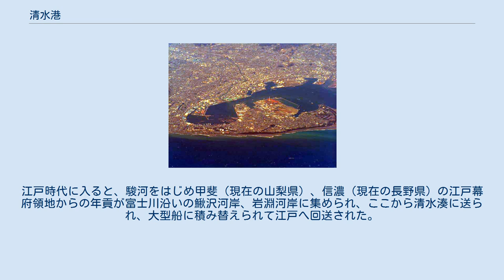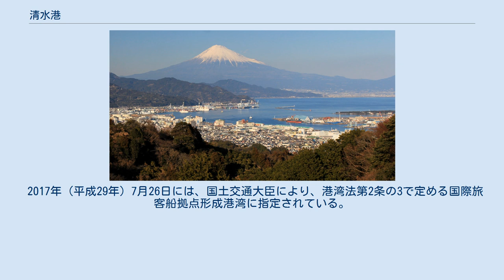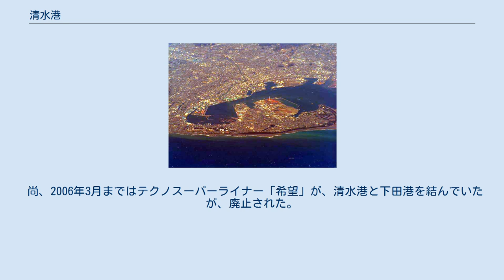清水港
航空機から見た清水港 上空から見た清水港と富士山 清水港（しみずこう）は、静岡県静岡市清水区にある港湾。
港湾管理者は静岡県。
港湾法上の国際拠点港湾、中核国際港湾、さらに港則法上の特定港にも指定されている。
神戸港・長崎港と共に「日本三大美港」の一つ。
 清水港は、富士山を仰ぎ、三保の松原に囲まれた美しい港で外国船員の人気も高く、長崎、神戸とともに日本三大美港の一つに数えられている。
このためクルーズ客船の寄港も多い。
また、その景観を活かして近年は「市民の憩いの場」、および「観光の場」として公園やヨットハーバー及び大型観光商業施設等の施設整備、さらに「みなと色彩計画」により、富士山など周囲の景観に調和する青を基調とした港湾整備も進められている。
日の出埠頭付近には城壁をイメージした自然石の回廊を配した公園も整備されている。
貿易一辺倒の港から観光港としての比重が高まっている。
 現在、横浜港、名古屋港といった国内一、二を争う大港湾に挟まれ厳しい競争にさらされている。
これに対し、海外定期航路の更なる誘致、コンテナターミナルの拡充・整備をしつつ、24時間荷役体制、港湾利用料金を五大港以下とするなどの努力により荷主の利用拡大を図っている。
また、内陸や日本海側に通じる中部横断自動車道の整備が進められているため、山梨県、長野県方面の荷主の獲得をも目指している。
 663年、「やまとの国の救将 廬原君臣 健児（兵士）万余を率いて（清水湊を出て）海を越えて百済（くだら）に至らむ（＝朝鮮白村江の戦い）」。
これが清水港が史書（『日本書紀』）に出てくる最初である。
 戦国時代の16世紀には駿河に侵攻した武田氏の水軍基地となり、その後、徳川家康も水軍の拠点とした。
また、駿府城の築城や補修の資材が清水湊から巴川を遡り運搬された。
江戸時代に入ると、駿河をはじめ甲斐（現在の山梨県）、信濃（現在の長野県）の江戸幕府領地からの年貢が富士川沿いの鰍沢河岸、岩淵河岸に集められ、ここから清水湊に送られ、大型船に積み替えられて江戸へ回送された。
また赤穂の塩など西国から江戸への物資の中継基地でもあった。
 明治に入り、幕府より許可されていた廻船問屋42軒の特権が剥奪されると一旦は寂れるが、1899年に開港場に指定されると、茶を扱う外国商社が多く置かれ、第二次世界大戦前は茶の主要輸出港として栄える。
 戦後の1952年（昭和27年）に特定重要港湾（現・国際拠点港湾）の指定を受けると共に、静岡県の産業発展を背景に清水港も規模を拡大し、現在では二輪自動車・自動車部品・機械類などの輸出港として、またボーキサイト（アルミの原鉱）・液化天然ガス等の輸入港として国際貿易港としては中枢国際港湾に次ぐ位置を占める。
紅茶の輸入量は日本一である。
 1984年（昭和59年）4月1日に廃線となった国鉄清水港線の清水港駅跡地に、官民共同のウォーターフロント再開発事業の一環として、1999年（平成11年）10月8日に「エスパルスドリームプラザ」が開業、同時に隣接した沿岸部には「清水マリンパーク」が整備される。
その後、周囲は段階的に拡張整備が行われている。
 2017年（平成29年）7月26日には、国土交通大臣により、港湾法第2条の3で定める国際旅客船拠点形成港湾に指定されている。
 2018年（平成30年）6月、JR清水駅東口広場から清水魚市場 河岸の市にかけてのエリアが、みなとオアシス（みなとオアシスまぐろのまち清水）に登録。
 JR清水駅東口付近（江尻地区）にある清水魚市場（卸売市場）に併設されている商業施設「清水魚市場 河岸の市」が、少し南方（日の出地区）にある商業施設「エスパルスドリームプラザ」と並んで清水港の観光の目玉となっており、「清水駅東口広場」と共にみなとオアシス（みなとオアシスまぐろのまち清水）として登録されている。
 清水駅東口広場では、毎年10月に「清水港マグロまつり」が開催されている。
 清水港の「日の出地区」における、商業施設「エスパルスドリームプラザ」以外の各種の静岡県の公共施設は、「日の出ドリームパーク」として、県から委託された各指定管理者によって管理・運営されている。
 尚、2006年3月まではテクノスーパーライナー「希望」が、清水港と下田港を結んでいたが、廃止された。